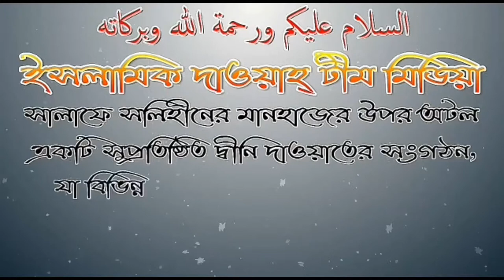জুম্মার দিনে সিয়াম রাখা কতটুকু শরীয়াত সম্মত শায়েখ আব্দুল আলিম ইবনে কাউসার মাদানী